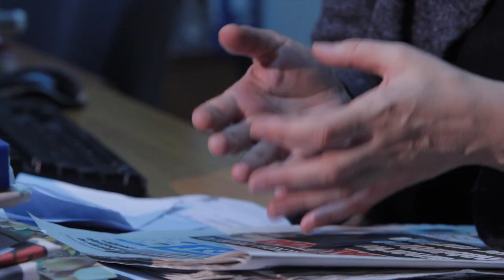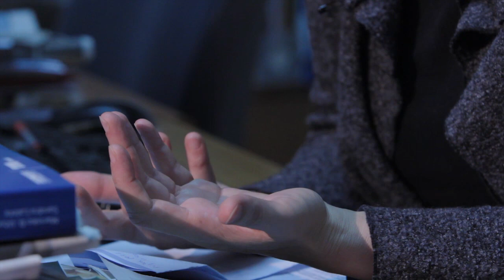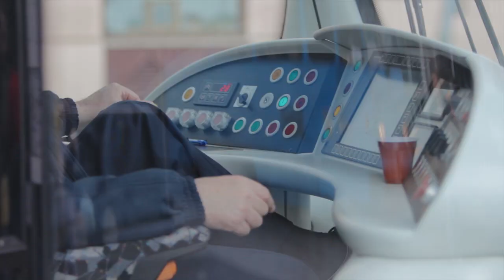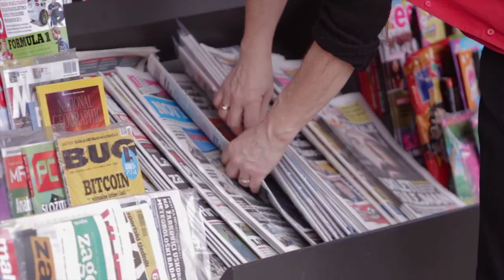Izostanak granskih kolektivnih ugovora šteti radnicima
Različitim zakonskim odredbama umanjuje se mogućnost kolektivnog pregovaranja na razini djelatnosti te se smanjuje broj radnika pokrivenih kolektivnim ugovorima, a uvjeti za kolektivno pregovaranje na razini poduzeća postaju sve teži. Kratku priču o kolektivnim ugovorima pogledajte u novom prilogu BRID-a.

Proizvodnja:
Udruga Brid,
Uz potporu Rosa Luxemburg Stiftung
ožujak 2014.